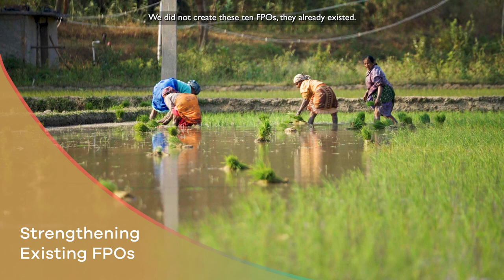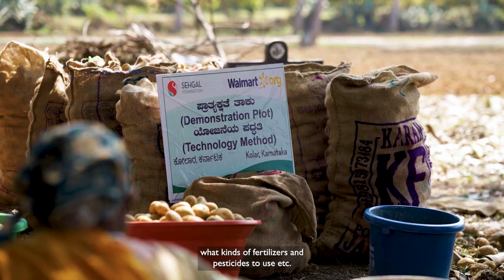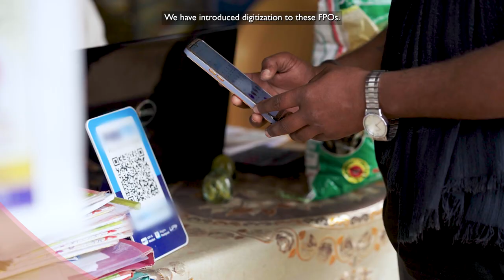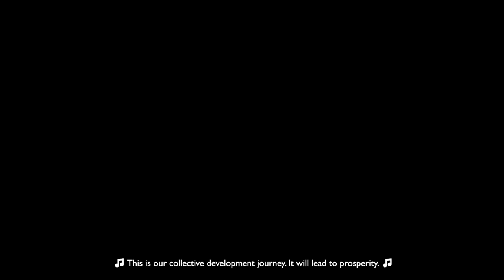Bolstering Farmer Producer Organizations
S M Sehgal Foundation (Sehgal Foundation), with the support from Walmart Foundation, initiated Bolstering Farmer Producer Organizations (FPOs) in the districts of Uttar Pradesh and Karnataka, with an intent to strengthen the FPOs in the region. The project trains and builds the capacities of these FPOs, including governance, financial management, and technology adoption. In addition, the foundation assists FPOs to overcome challenges to market their surplus produce and increase women’s involvement effectively.